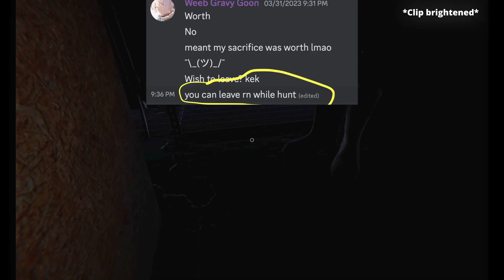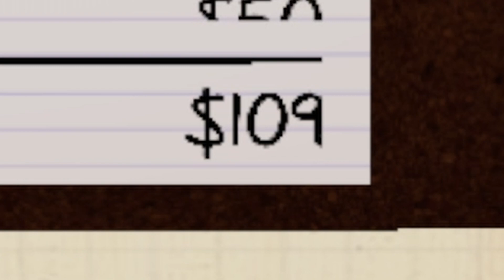Phasmophobia - Big head / T pose fun and Yu-Gi-Oh cards (Funny moments)